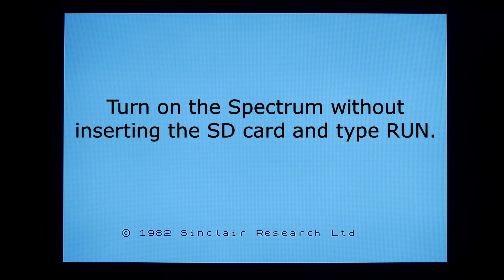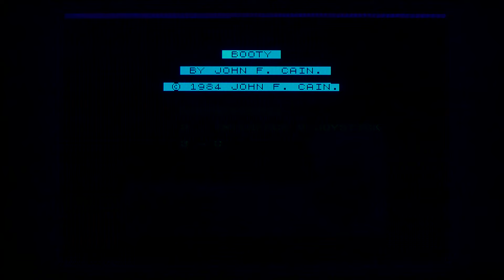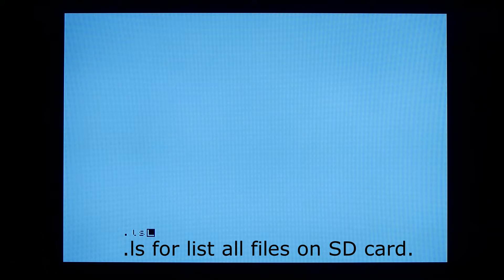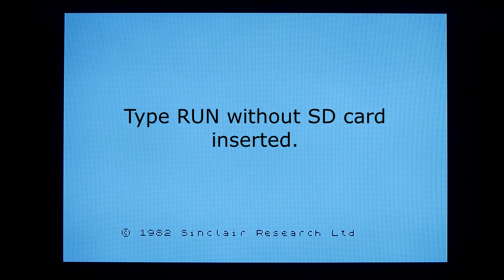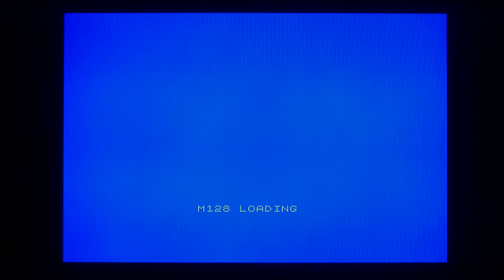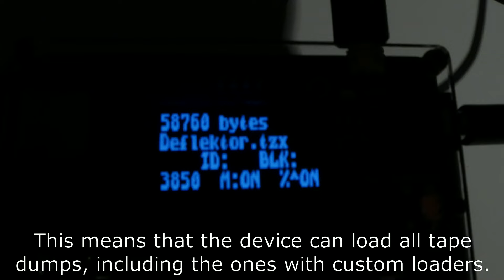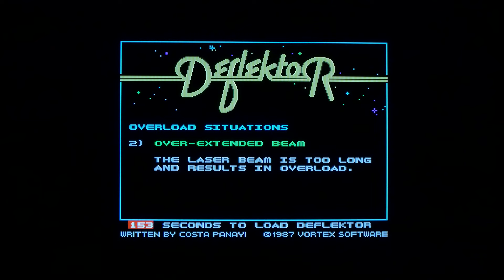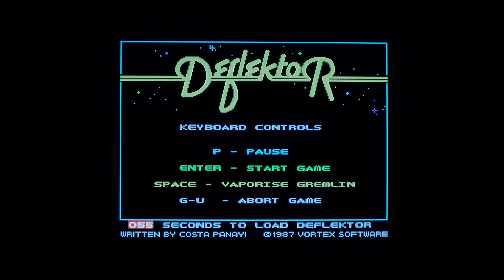ZX Spectrum + MAXduino & vDrive. Episode #2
In this series, we will show how to use the vDrive, which is a modern version of the Microdrive. It was invented by Charles Ingley. Instead of cartridge it uses SD card, and it can emulate all eight Microdrives (max setup for the system). A MAXduino, which is a modern version of a tape recorder, that can load digital files is also connected, so basically this is a modern setup of a system with Microdrive and tape recorder.

Eskimo Eddie: Same download link as Popie
Pogo: Same download link as Popie